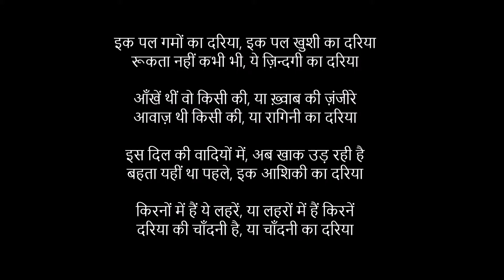Ek Pal Gamo Ka Dariya By Javed Akhtar | इक पल गमों का दरिया | जावेद अख़्तर